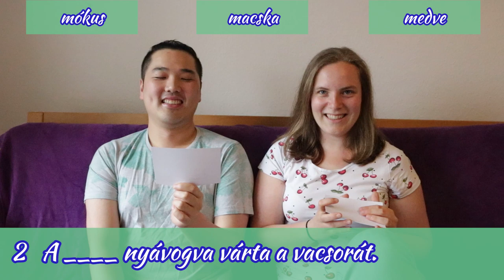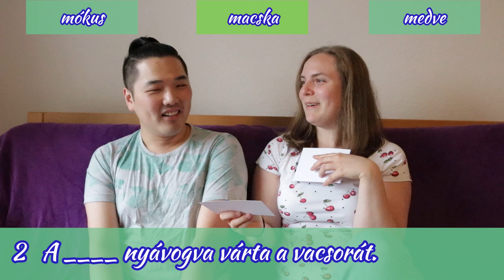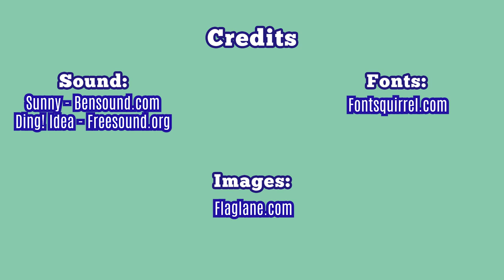Learning Hungarian with Petra - Animals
If you have been following us, you know we enjoy trying to read things in languages we barely know. This time it's Nelvin's turn to show off his skills in reading Hungarian sentences about animals - give it a go & see if you can do better!

Leave us some comments, too! We check them often!

Special thanks to our Patrons:
Hardmode Oanh
Tóth László Márk

Images: Flaglane.com
Fonts: Fontsquirrel.com